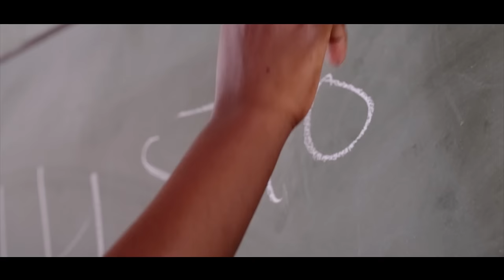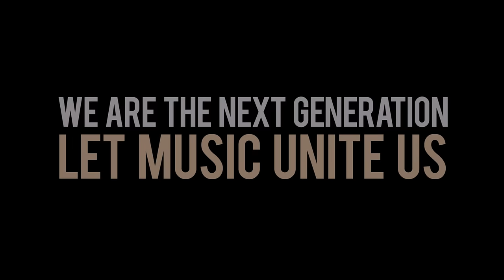EES feat. Ongoro Nomundu - "Never Over" (official music video)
The hit song "Never Over" by EES feat. Ongoro Nomundu from the new album "Authentic Rebel".
A very unique collaboration by a namibian german artist and a namibian herero group.

This project has been realized with financial support of the Embassy of the Federal Republic of Germany to Namibia in the framework of the “German Weeks 2015 in Namibia

THANK YOU TO:

The German Embassy to Namibia for making this music video possible and supporting the project

To the Global Experience for the project initiative and management

To Film AG e.V. for the production

To all involved learners and teachers from
A.Shipena Secondary School
Schillergymnasium, Münster
Hearing Impaired School, Windhoek
Münsterlandschule, Münster
Nelson-Mandela-Schule, Berlin
DHPS, Windhoek (Nadine Baas)

To IBS Michael Baas for Generator equipment

To Stephan Schiermann for the Camera equipment

Crew & Cast:
Schoolgirls: Idda Amunime & Nadine Baas
Teacher in Class: Magdalena Philippus
Principal: Rusten Mogane
Director: Peter Schlegel & Eric Sell
Producer: Carina Schmid
Making Of: Janusz Hamerski
Set Assistant: Martin Leidinger
Camera: Peter Schlegel, Manfred Werner
Editor: Peter Schlegel, Eric Sell
Colour Correction: Eric Sell

LYRICS:

INTRO:

Ohh no no,
Ehhh ne ne
Ongoro na EESa
Ohh no no,
Ehhh ne ne,
Ongoro na EESa

VERSE 1:

Hey,
Why you bother us,
With a lot of stuff from the past?
Can’t you see we young and moving on,
You know what – It’s you that don’t belong here,
Let the struggle be over!
And make a new way – NA NA NA
It’s like I told ya,
It’s a new day – NA NA NA

CHORUS:

It’s not where you been or what you do,
What you like or who you pray to,
What it is – we all stay together man!
EHHHHH
It’s just never over,
Ohh Jaja – ehhh…
Ohh Ja!

It’s not where you go or who you knew,
What you feel, or what you go through,
What it is – we all stay ONE!
EHHHHH
It’s just newwa over,
Ohh Jaja – ehhh…

VERSE 2:

ONGORO NOMUNDU

CHORUS:

EHHHHH
Ohh Jaja – ehhh…
Ohh Ja!

VERSE 3:

Check hom, - Ja,
See I want to make it better man
We are living today - Can’t you see!
Can you feel what I am feeling man,
I just know everything will be o.k.

It will be o.k.
ONGORO NOMUNDU

everything o.k.
ONGORO NOMUNDU

everything o.k.
everything o.k.

BREAK:

Everybody put your hands up, if you still believe there’s still good in us all,
Sind with me

CHORUS:

EHHHHH
Ohh Jaja – ehhh…
Ohh Ja!